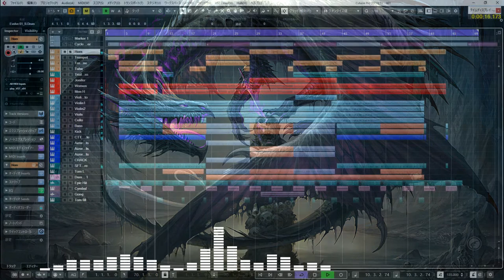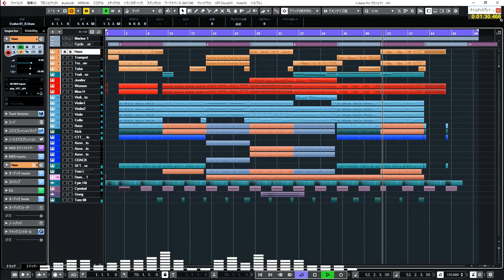End of the World / Epic Orchestral Battle Music (CC-BY)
///Wallpaper by sandara, please chec out his awesome artworks///